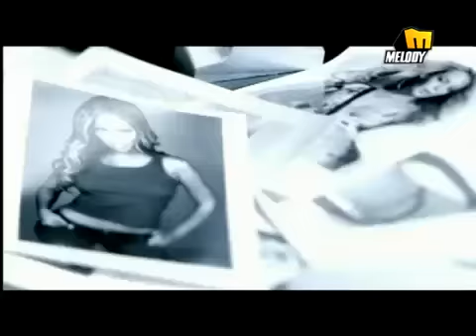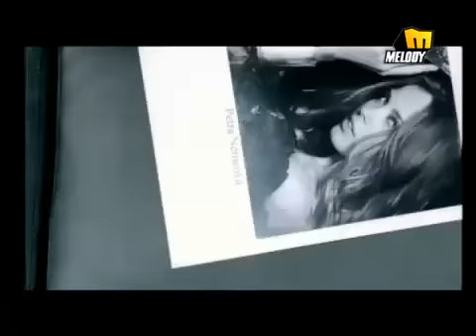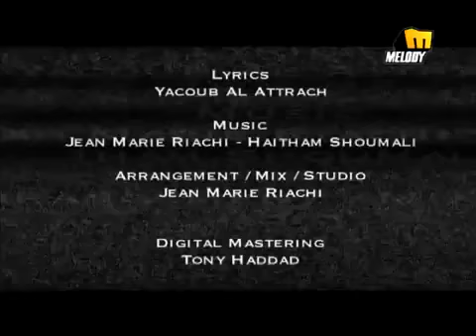Haitham - Shou Amalty Feya